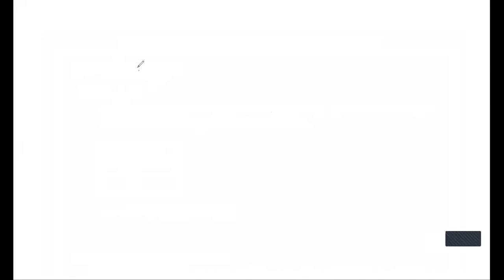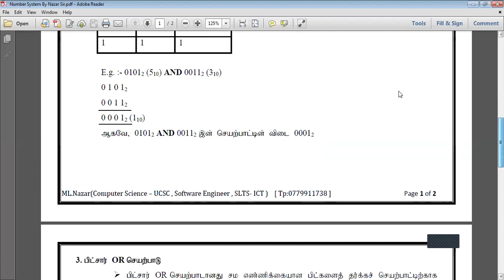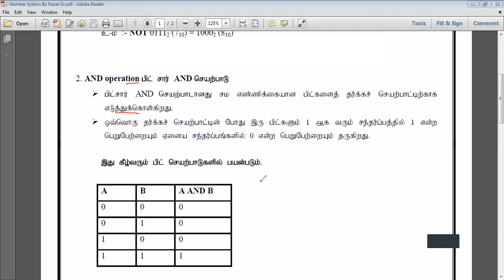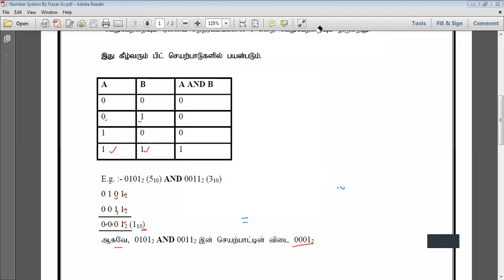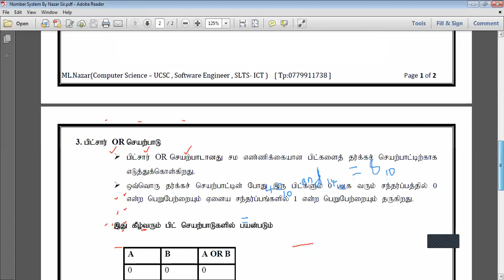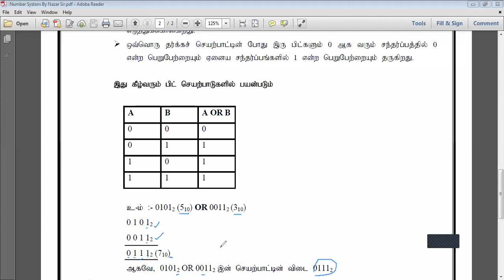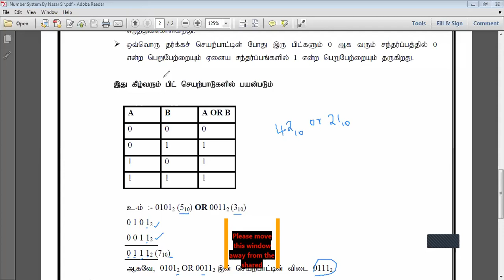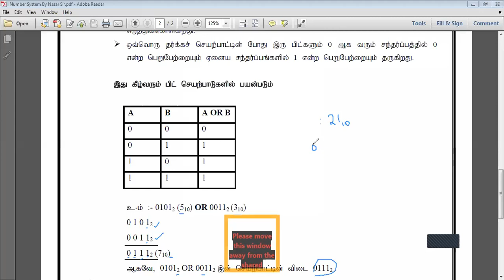Number System |Bit-wise Operator | class on 14.09.2021 | Part I | By ML.Nazar Sir